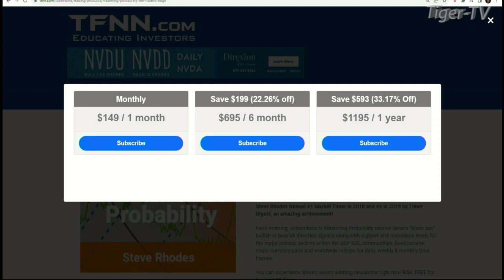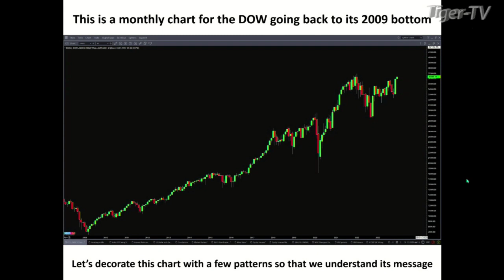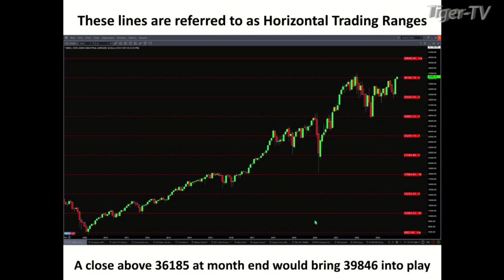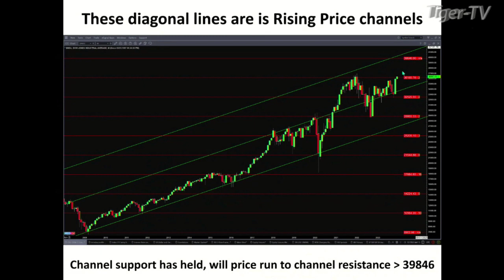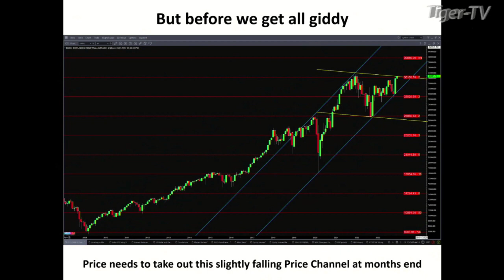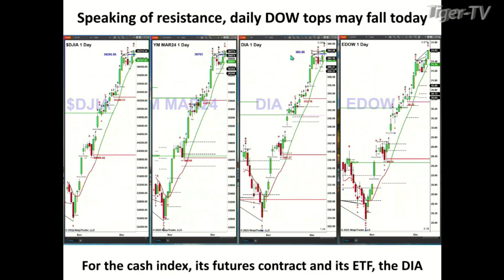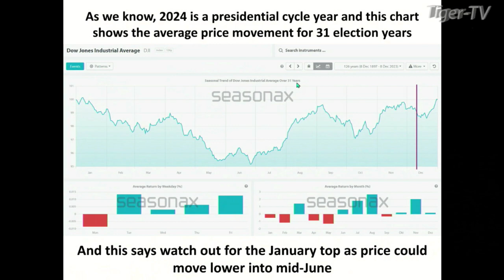December 11th Steve Rhodes on The Tom O'Brien Show - 2022